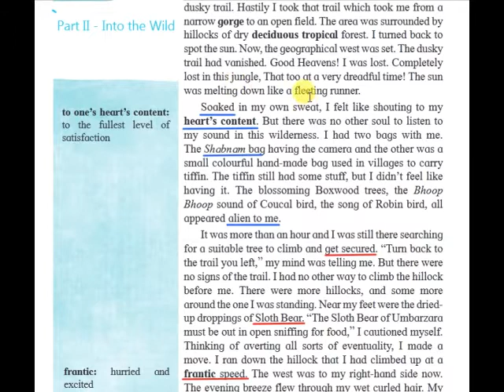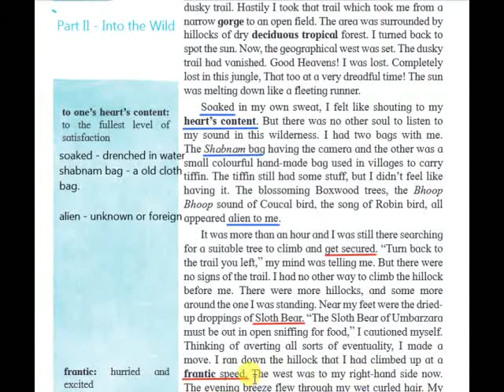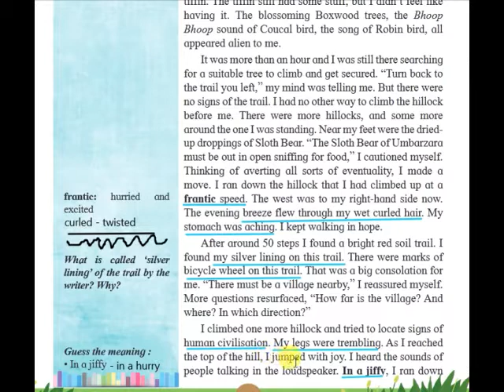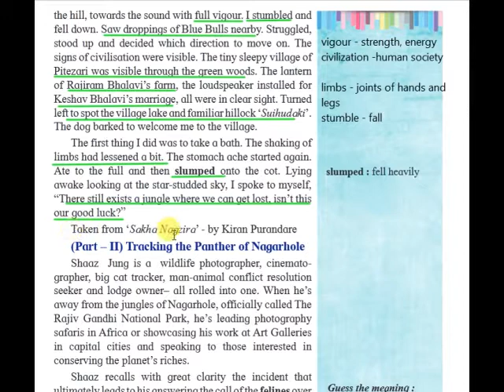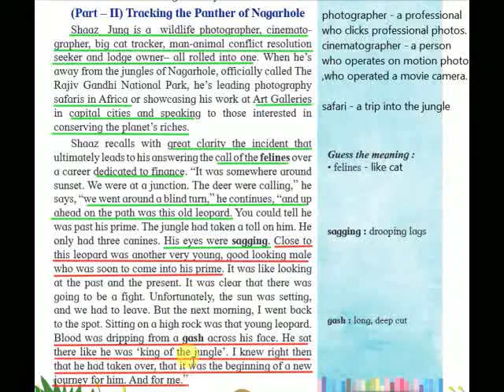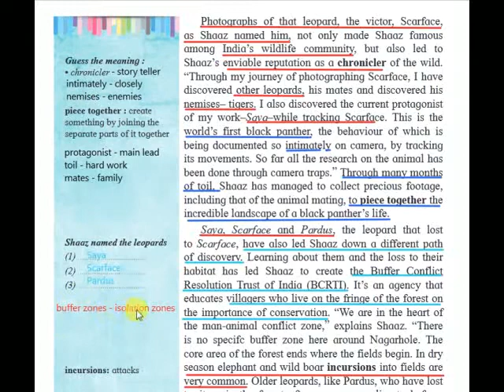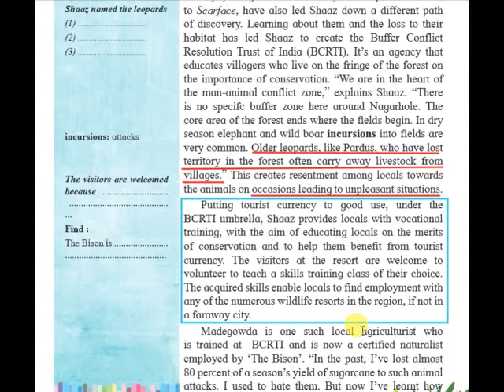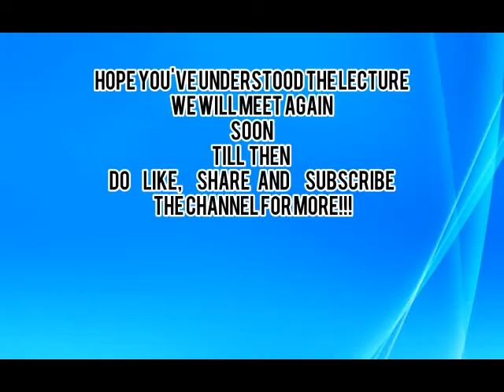12th English, 1.6 Into the Wild - Explanation Part 2